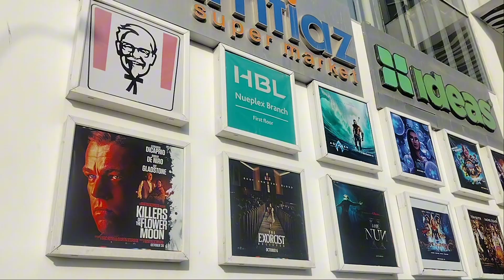The Place!Neuplex!DHA!Movie!Expendable!Nachos and Pop corn!saqibumer6200!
Your Searches;

Nueplex cinemas
Nueplex cinema
karachi cinemas
Nueplex cinema at rd karachi
Nueplex cinema rashid minhas road
cinema at karachi
Nueplex cinema Karachi
askri 4 Nueplex cinema
Expendables movies at Nueplex
watching movies at nuecinema
DHA Phase 8
DHA Phase 8 Cinema
DHA Phase 8 neuplex Cinema
Nachos
Popcorn
Cold Drink
Cinema
nueplex cinema movies
Hindi films
 cinema location karachi
 Hollywood movies